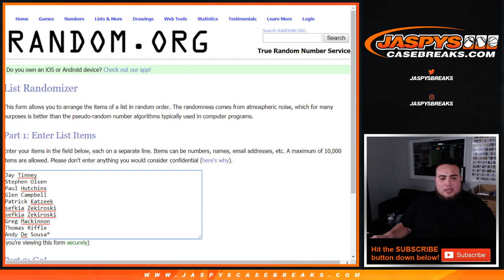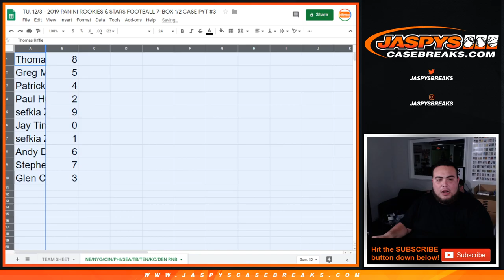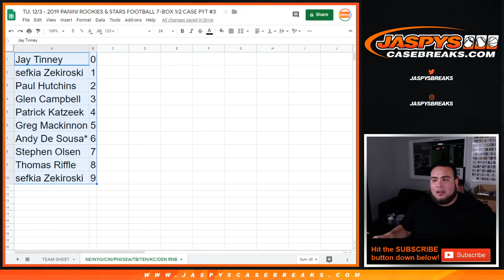12/3 PATRIOTS GIANTS BENGALS EAGLES SEAHAWKS BUCS TITANS CHIEFS BRONCOS R&S #3